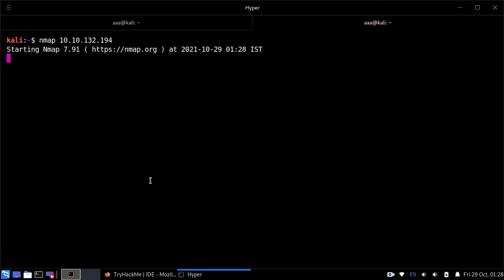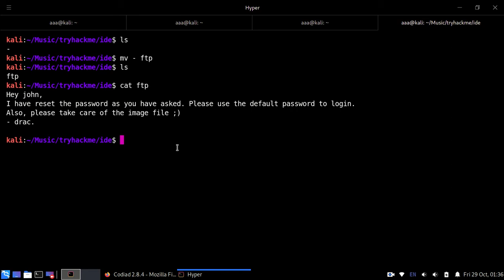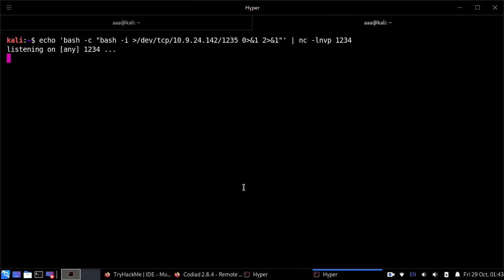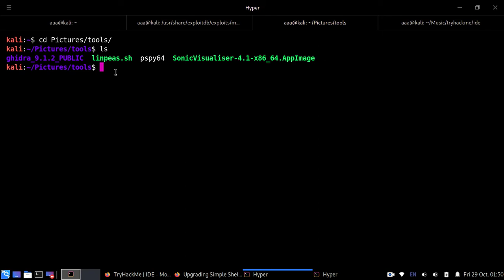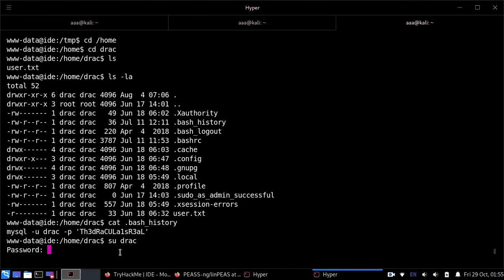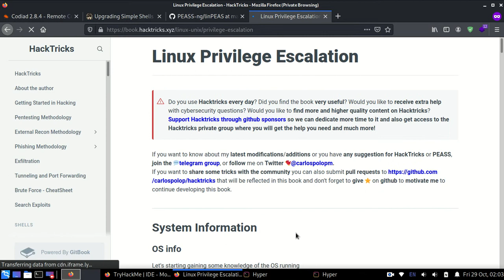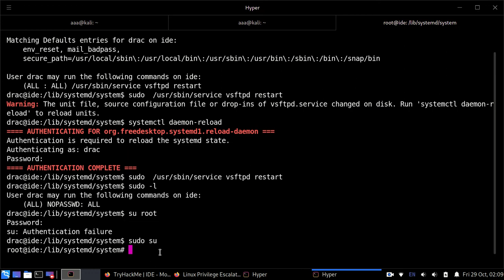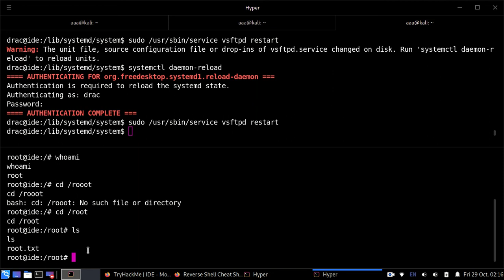tryhackme ide writeup | CyberWorldSec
In this video, CyberWorldSec shows you how to solve tryhackme IDE CTF

These materials are for educational and research purposes only.

These videos teach you cyber security and all the practicals are conducted on a safe to test labs provided by tryhackme .

TryHackMe is an online platform that teaches cyber security through short, gamified real-world labs. We have content for both complete beginners and seasoned hackers, incorporating guides and challenges to cater for different learning styles.

Cheers!

IDE tryhackme walkthrough,
IDE tryhackme,
TRYHACKME IDE writeup,
IDE tryhackme soultion,